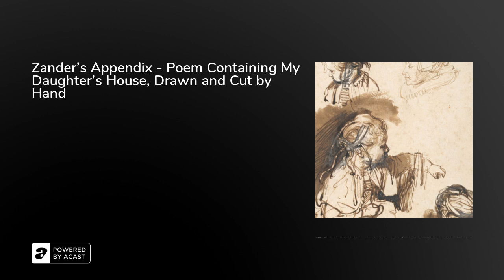Zander's Appendix - Poem Containing My Daughter's House, Drawn and Cut by Hand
A shorter number tonight on Zander's Appendix: Poem Containing My Daughter's House, Drawn and Cut by Hand, written and read by Colin Mahoney.